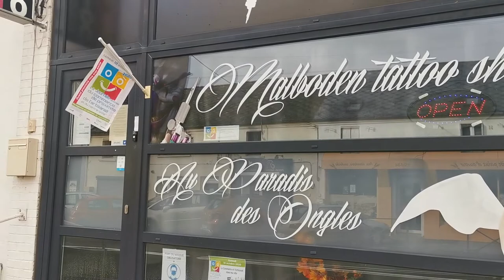Présentation + journée nationale du commerce de proximité.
Je m'appelle Annie je suis prothésiste ongulaire depuis 8 ans et j'ai ouvert mon salon il y a 5 ans avec mon mari qui est tatoueur.
Je suis passionnée par mon métier je veux à travers ma chaîne vous montrer ma façons de travailler.
J'utilise essentiellement des produits "obssessionails", "Peggy Sage", "ongles 24"...